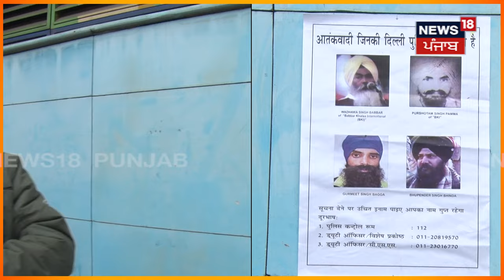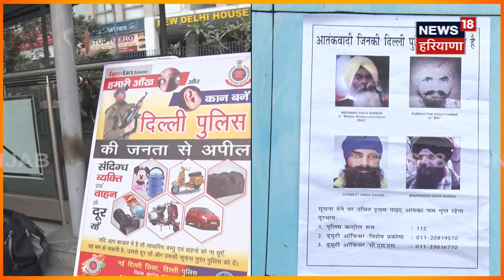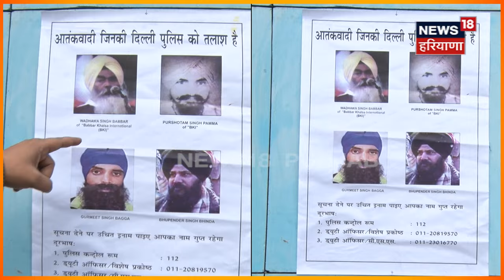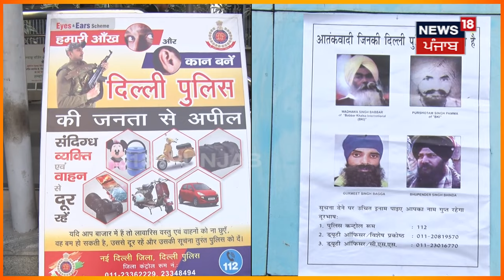26 January ਤੋਂ ਪਹਿਲਾਂ 4 ਖਾਲਿਸਤਾਨੀਆਂ ਦੇ ਪੋਸਟਰ ਜਾਰੀ | Posters of Khalistan Terrorists | Delhi Police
26 ਜਨਵਰੀ ਤੋਂ ਪਹਿਲਾਂ 4 ਖਾਲਿਸਤਾਨੀਆਂ ਦੇ ਪੋਸਟਰ ਜਾਰੀ| Delhi Police puts up posters of Khalistan Terrorists | N18V